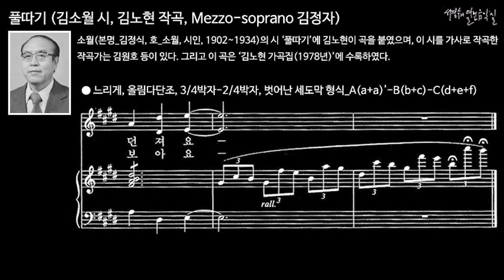풀따기 (김소월 시, 김노현 작곡, Mezzo-soprano 김정자)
소월(본명_김정식, 호_소월, 시인, 1902~1934)의 시 ‘풀따기’에 김노현이 곡을 붙였으며, 이 시를 가사로 작곡한 작곡가는 김원호 등이 있다. 그리고 이 곡은 ‘김노현 가곡집(1978년)’에 수록하였다.

● 느리게, 올림다단조, 3/4박자-2/4박자, 벗어난 세도막 형식_A(a+a)'-B(b+c)-C(d+e+f)

a우리 집 뒷산에는 풀이 푸르고
a'숲 사이 시냇물 모래 바닥은
b파란 풀 그림자 떠서 흘러요
c그리운 우리 임은 어디 계신고
d날마다 피어나는 우리 임 생각
e날마다 뒷산에 홀로 앉아서
f날마다 풀을 따서 물에 던져요